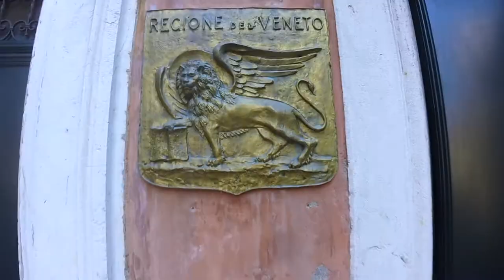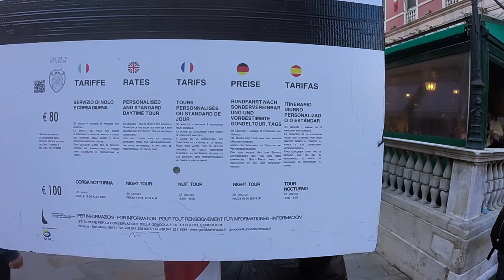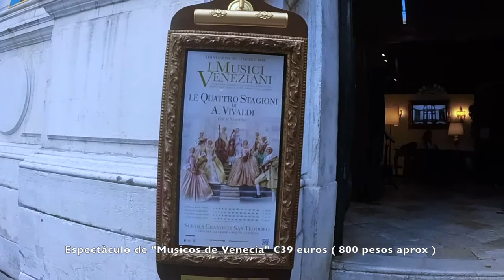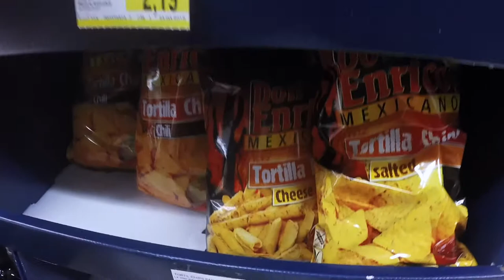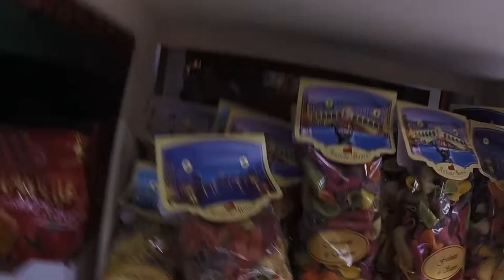VENECIA I GONDOLEROS CANTORES Y EL ATARDECER I VLOG 3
Una mexicana y un Italiano descubren sus culturas y viajan por los dos países ! Acompañennos en nuestras aventuras !

La atmosfera en la ciudad de Venecia es romantica por naturaleza, los paseos en góndola y los cantantes callejeros hacen romantiquear aun si eres soltero... pero que decir del atardecer? es verdaderamente especial ver como cambian los colores poco a poco...

En este video paseando por la ciudad nos encontramos un cantante en góndola espectacular, ademas de observar un poco de los colores y matices nocturnos que nos ofrece este sitio tan mágico.

BIENVENIDOS A VENECIA !